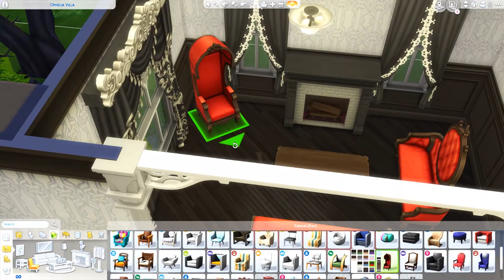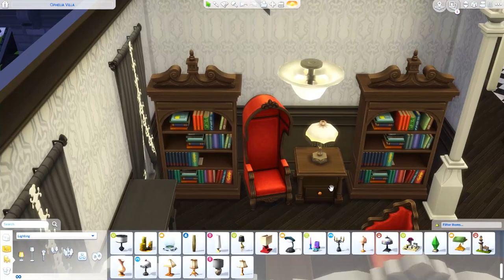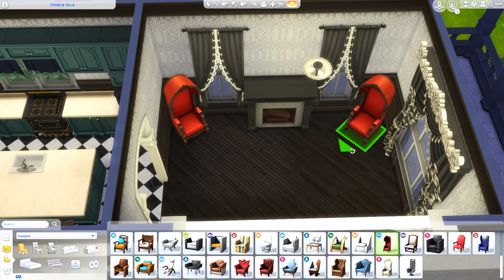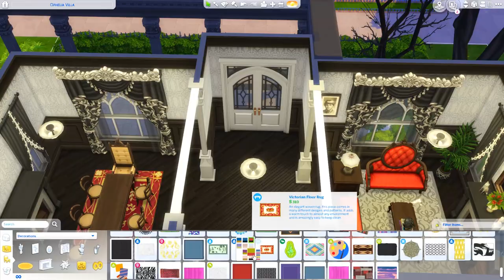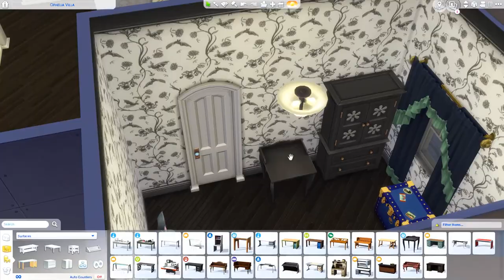[WILLOW CREEK] Ophelia Villa | Little Boxes Project | The Sims 4 Speed Build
Recommended to place the lot with bb.moveobjects on.
Sorry, no tray files/external download.